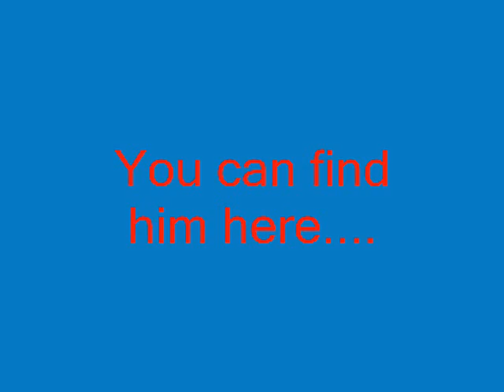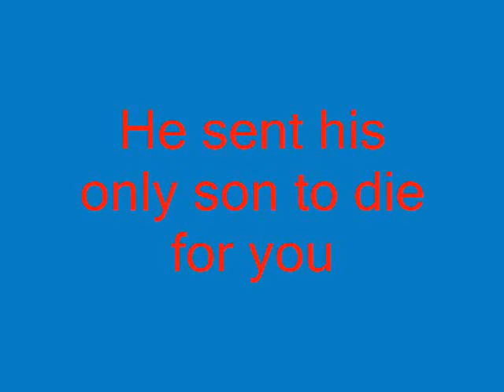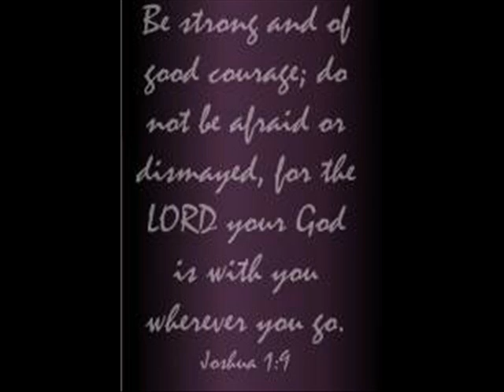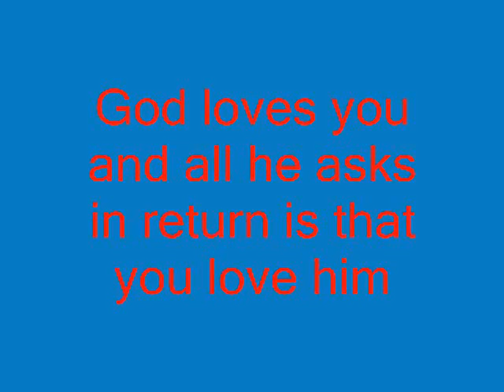god loves you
welcome to the house of god...mercy me